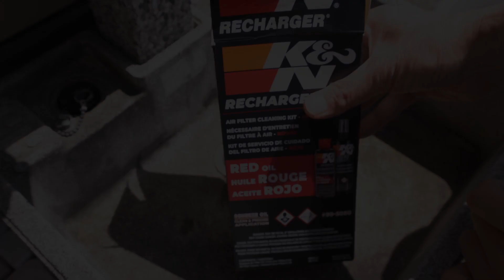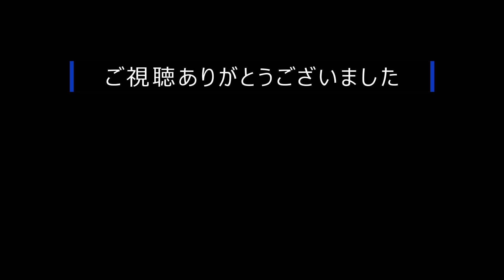復刻版ランドクルーザー70のK&N製エアークリーナーフィルター清掃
復刻ランドクルーザー70で20,000km走ったK&N製エアークリーナーフィルターを清掃します。10,000kmあたりで清掃した方がいいかもね。
復刻 再販 ランクル ランドクルーザー#70#K&N#清掃